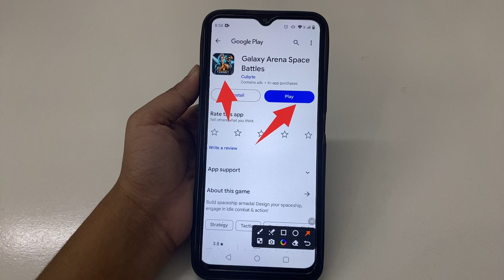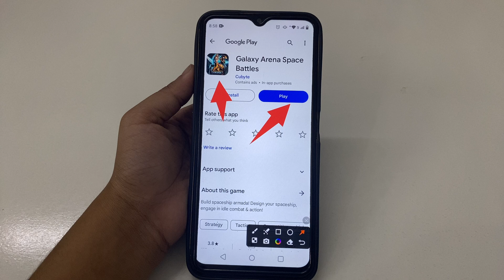How to fix app not working problem solve in Galaxy Arena Space Battles | app open problem hataye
How to fix app not working problem in Galaxy Arena Space Battles
How to fix app not working in Galaxy Arena Space Battles
Fix app not working problem solve in Galaxy Arena Space Battles
Fix app not working problem in Galaxy Arena Space Battles
Fix app not working in Galaxy Arena Space Battles
app not working problem solve in Galaxy Arena Space Battles
app not working problem in Galaxy Arena Space Battles
app not working in Galaxy Arena Space Battles